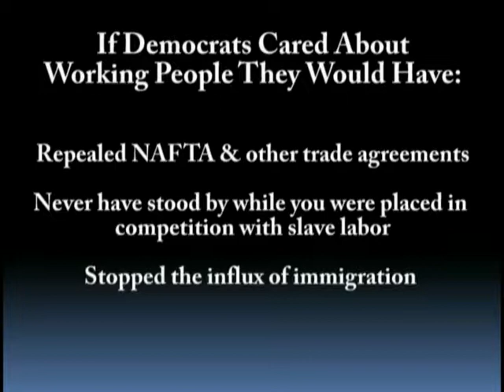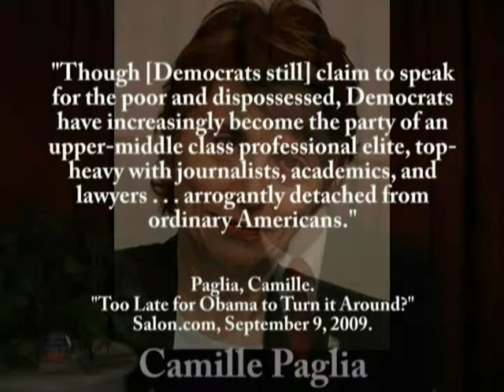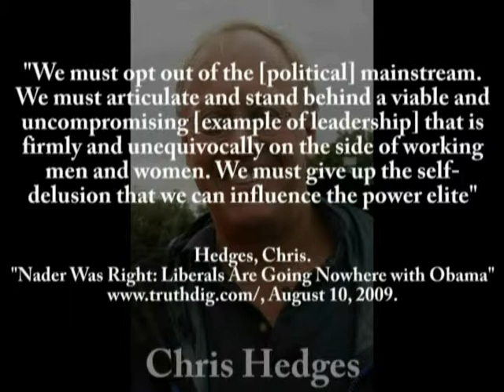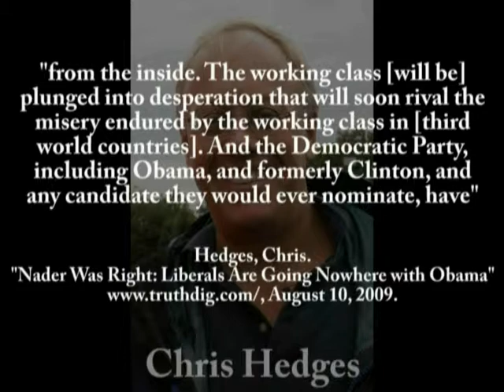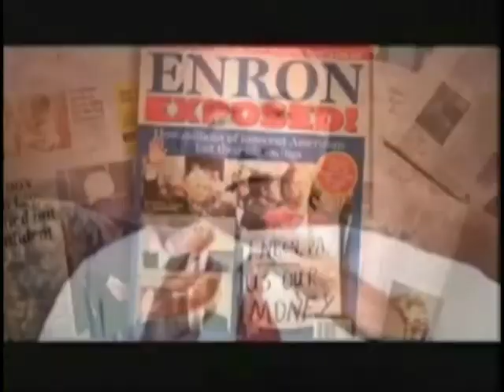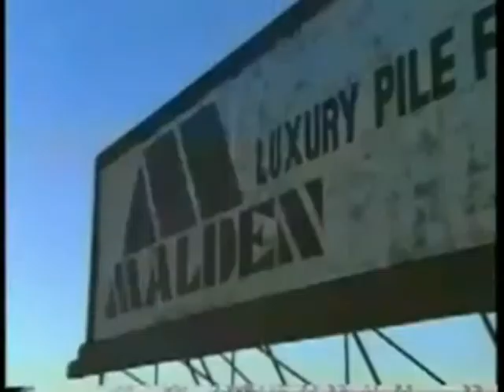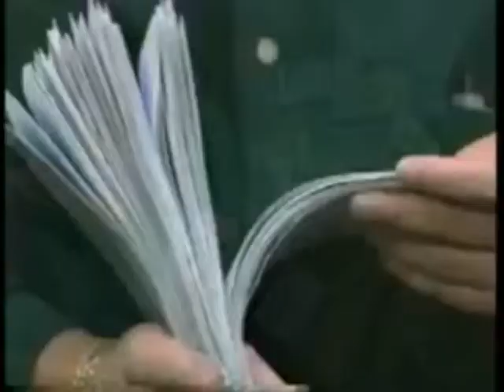Especially for Blue Collar Workers